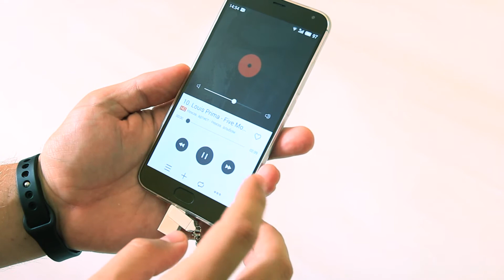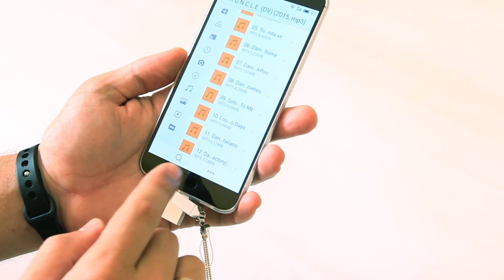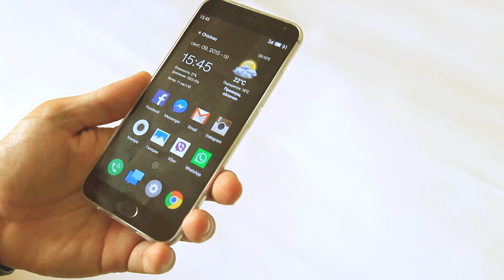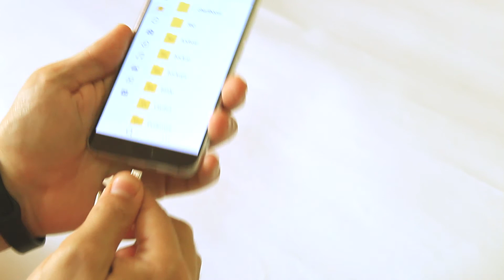USB - Micro USB - OTG Flash Drive Review / Обзор, мнение, проверка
Обзор, мнение, проверка USB - Micro USB - OTG Flash Drive